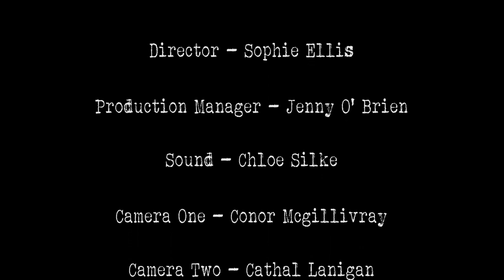Schindlers List - Student Scene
A short scene from Schindlers List
Shot by Students in TUD